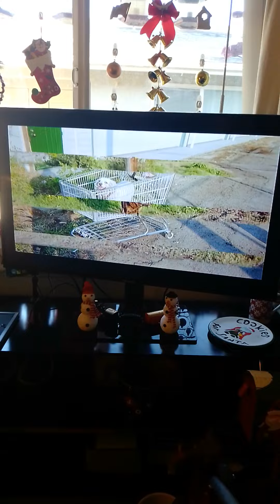pictures of my dogs early 2000